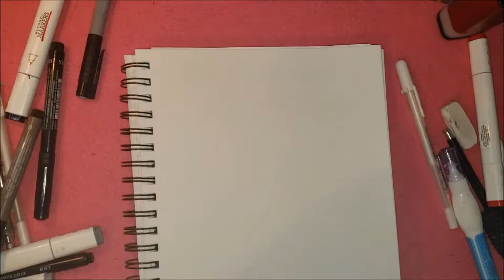venom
speed draw of abstract venom